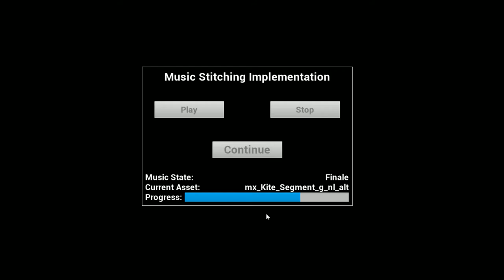Kite Music Sequencer in Unreal Engine 4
This is a demonstration of a music stitching system.

This cue alternates between non-looping transition clips and looping clips that await user intervention.

The source is an adaptation of music used in a previous UE4 trailer.